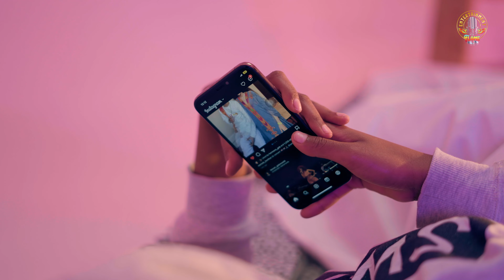ጎሎ "Golo" Moges ft gildo new ethiopian music 2024